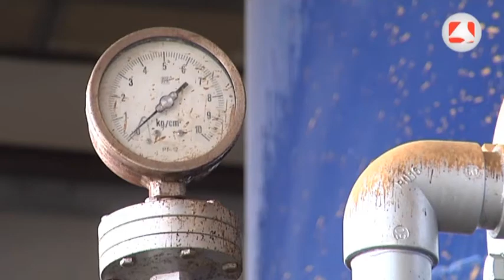Metro recicla al año el 80% del agua de lavado de trenes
Metro de Madrid ahorra cada año 20.000 metros cúbicos de agua, lo que supone el equivalente a ocho piscinas olímpicas, mediante el uso de agua reciclada en el proceso de lavado de los trenes. Para ello, dispone de 11 túneles de lavado dotados de recicladora y de una depuradora que trata 1.700 metros cúbicos de líquidos al año.